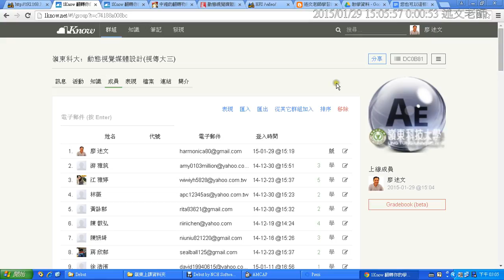07：在群組中如何從外部檔案批次匯入成員